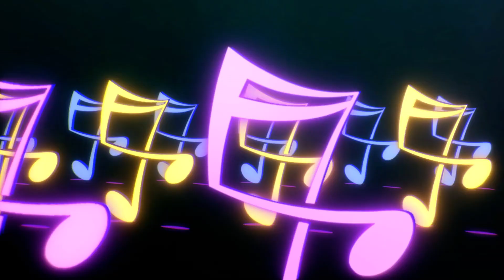【アークナイツ音律聯覚2023】アナウンスPV「Wanted」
今回の保管室盗難事件についての進捗状況をご報告いたします。
手紙の筆跡鑑定により、傭兵Wが本事件の首謀者であることが判明しました。